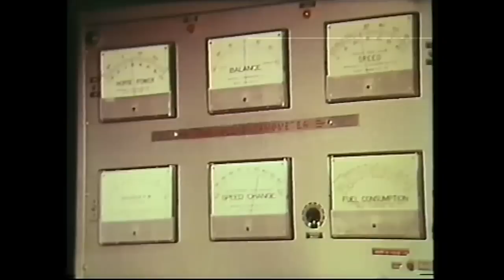How The Motor Car Works - The Engine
Film showing the internal workings of a car engine.  This film was used as a BBC2 Trade Test Colour film.